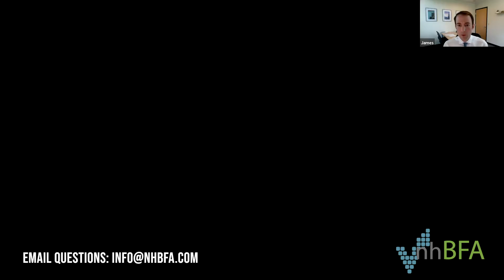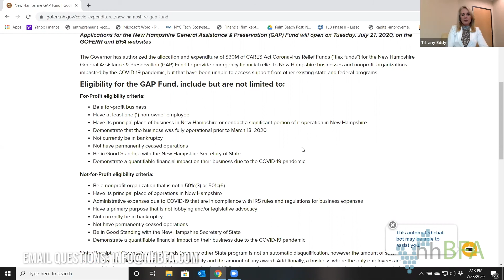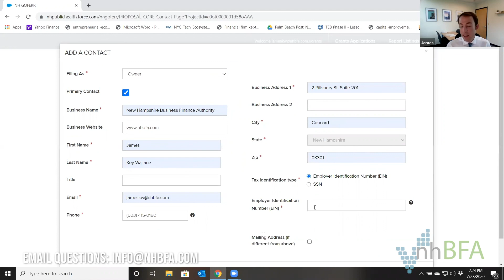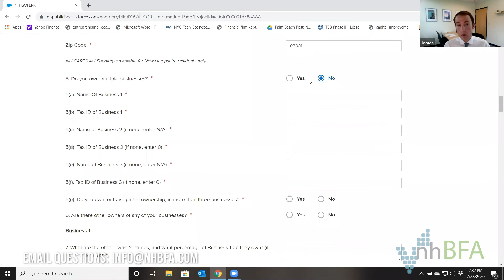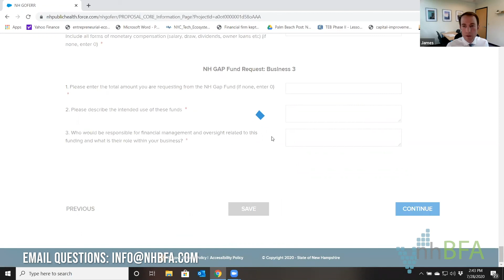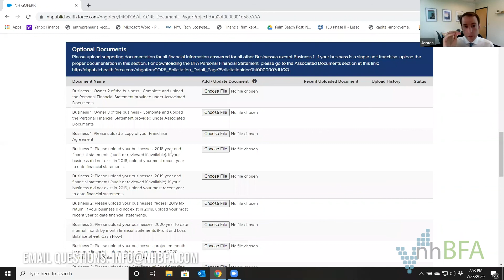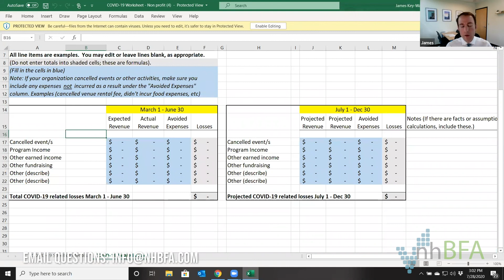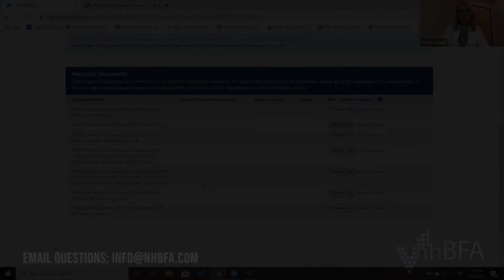BFA GAP Fund Webinar 2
This webinar was hosted by James Key-Wallace, the Executive Director of the New Hampshire Business Finance to answer questions and walk through the application process for the NH GAP Fund.